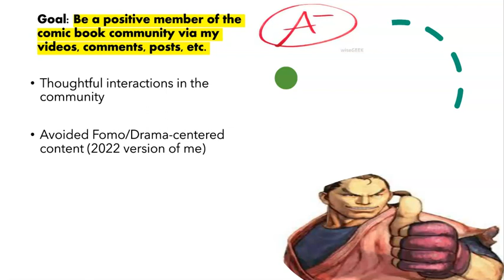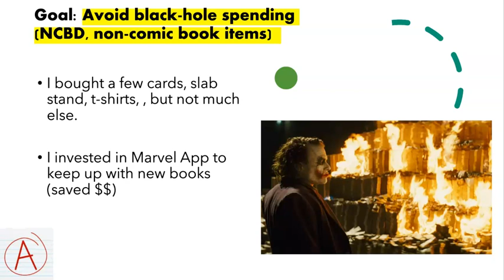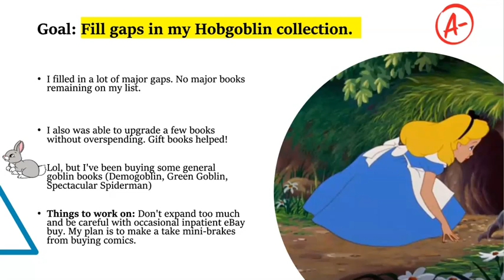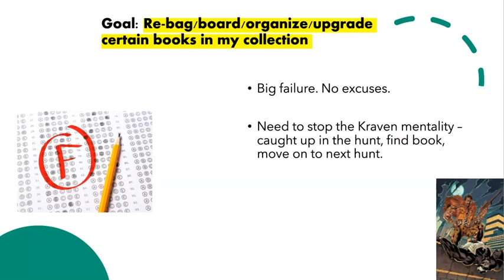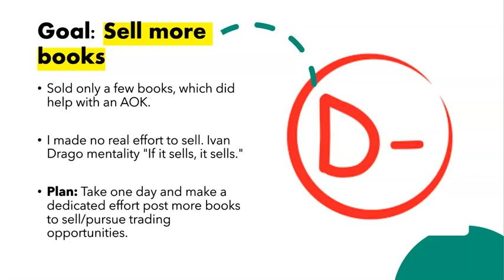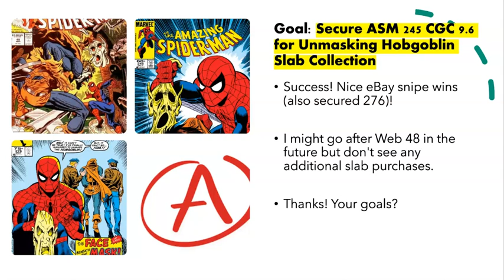Revisiting 2023 Comic Book Collecting Goals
In this video, I revisit my 2023 comic book collecting goals (It's pretty rough, but here's the original video

Intro/Positive Community Member Goal: 0:00 - 0:38

Blackhole Spending Goal: 0:39 - 1:21

Filling Gaps Goal: 1:22 - 2:24

Mark Jewelers: 2:25 - 3:00

Organization Goal: 3:01 - 3:34

Selling Books Goal: 3:35 - 4:11

Reading Goals: 4:12 - 4:50

CGC Slabs Goal/ What are your goals?/Thanks: 4:51 - 5:55